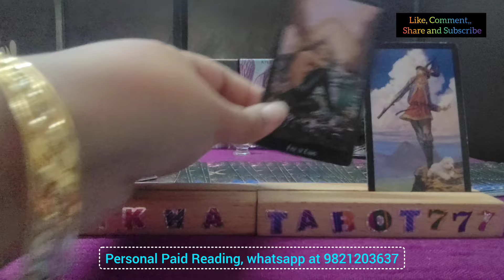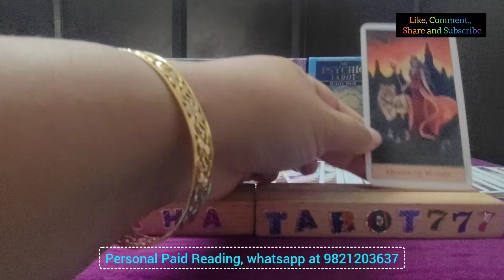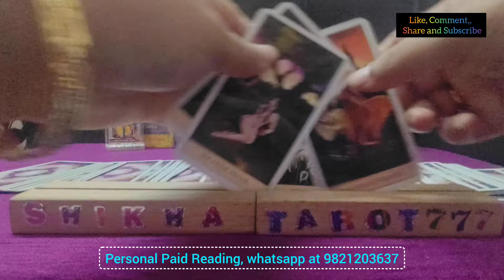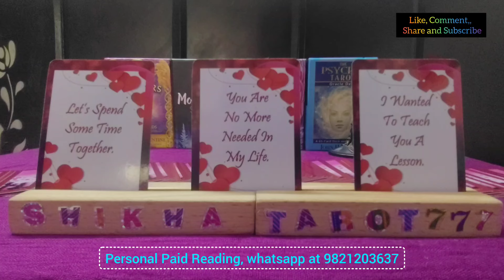Gemini ♊ मिथुन Rashi No Contact Situation Love Tarot Reading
Weekly Love Reading

tarot card reading for gemini today
gemini tarot reading today
gemini tarot card reading for today
tarot card reading gemini today
gemini tarot reading today new
tarot card reading gemini love
gemini horoscope for today
gemini latest love tarot reading
gemini money tarot card reading
gemini rashi tarot card reading
gemini career tarot card reading
astrology reading for gemini
gemini and gemini tarot reading
gemini woman love tarot reading
gemini no contact tarot reading
gemini twin flame reading today
tarot card reading in hindi gemini
gemini weekly love tarot reading
tarot card reading latest today
gemini financial tarot reading
gemini accurate tarot reading
gemini birthday horoscope today
gemini general tarot reading
gemini woman horoscope today
gemini monthly tarot reading
horoscope of gemini this month
gemini partner current feelings
gemini relationship horoscope
latest tarot card reading for gemini
gemini love reading today in hindi
gemini career horoscope this week
weekly reading
Shikhatarot777
weekly reading
Shikhatarot777